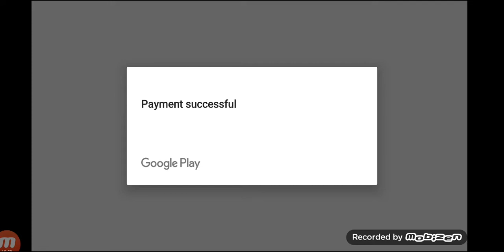War Robots 3.5 game play Captain [B&H] [madfury] BLOOD AND HONOUR CLAN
WAR ROBOTS 13000 KEY x 2 SPIN ON BLACK MARKET
pm me if u keen to join my clan with pic of your hanger showing bot and weapon levels and what league u in